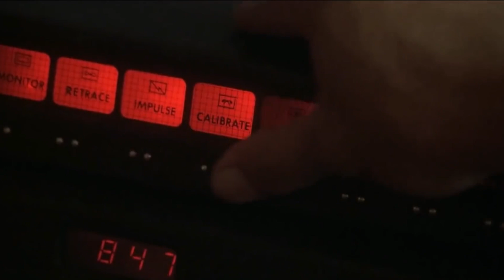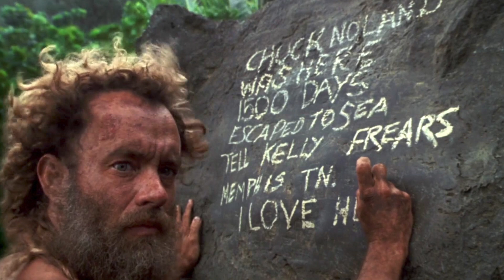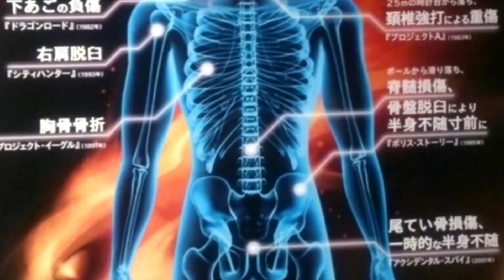Actors and Actresses who almost Died on the Set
The life of many actors and actresses involves risks to life in this video we will remember situations on movie sets when celebrities were one step away from death